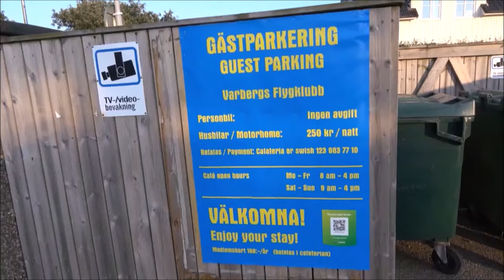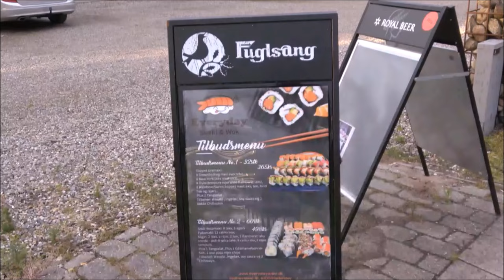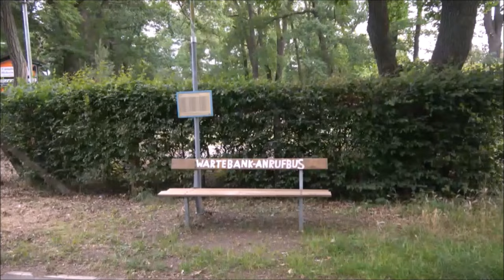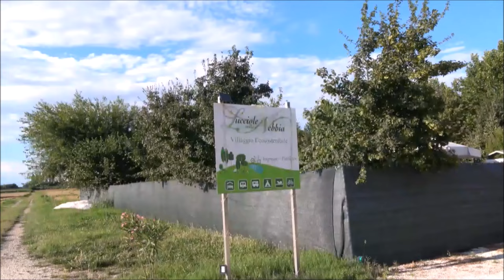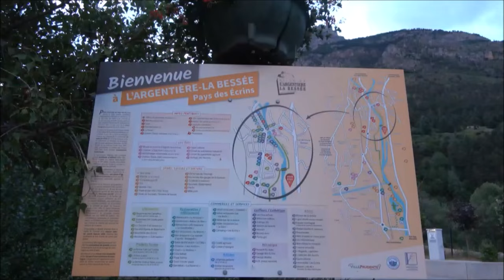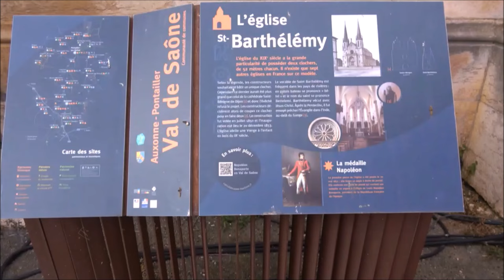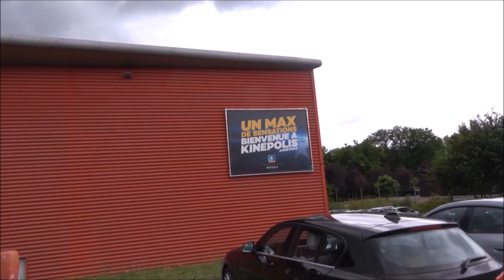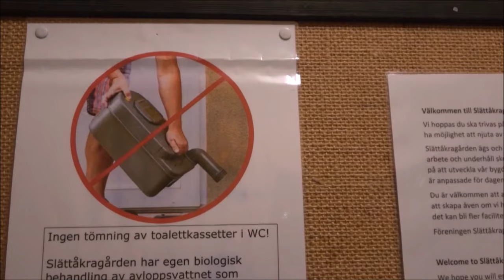Europatur med bobil 2024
Et sammendrag av overnattinger i Tyskland, Østerrike, Kroatia, Italia, Frankrike, Danmark  og Sverige, ved tur i snaue 4 uker i juni/juli 2024.